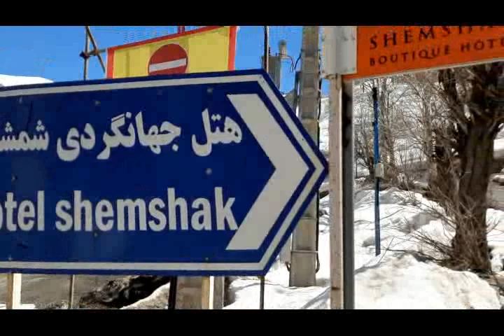Eps 7 - Nurutin anak Main Prosotan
Gunung Shemshak, salah satu gunung di Iran yg terselimuti salju dimusim dingin. '' mumpung musim dingin jd bisa nurutin anak main prosotan"